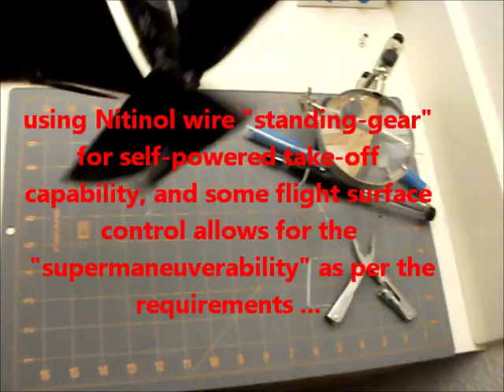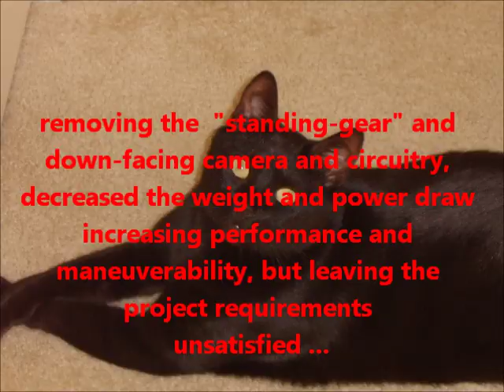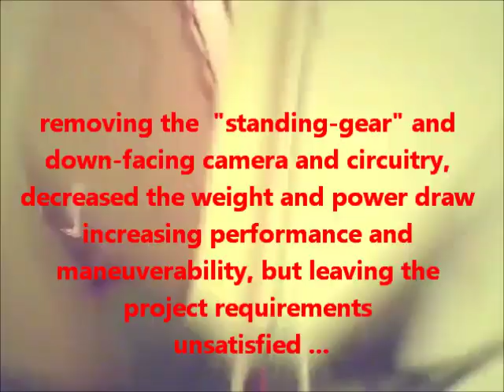FPV ORNITHOPTER vs CAT.wmv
My (and my cat's) ongoing contribution to the FPV ornithopter project...

I always tell people about my crazy cat, "Mitz", but I don't usually talk much about how he got that way.

Hopefully, this video will shed some insight!